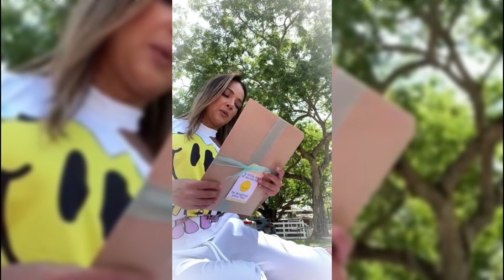¡ULTIMA HORA! Adamari Lopez queda sin palabras entra en llanto Alaïa la sorprende con regalo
¡Todos son bienvenidos a unirse a nuestra creciente comunidad de FAMOSOS!

© Image ~
© Song ~
© interprete ~